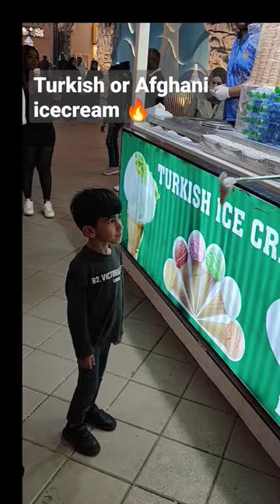which is ur favourite?icecream